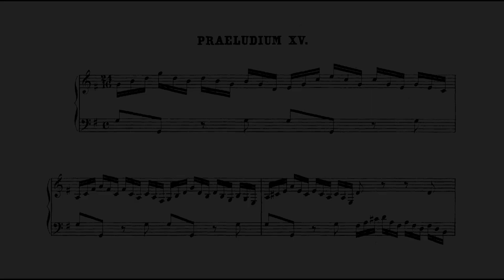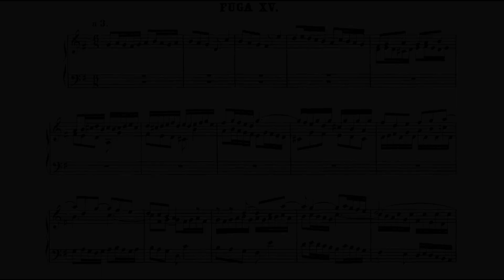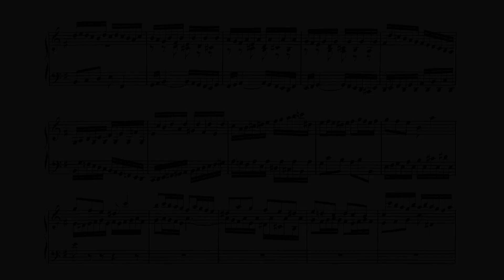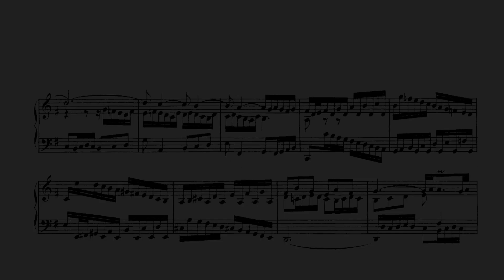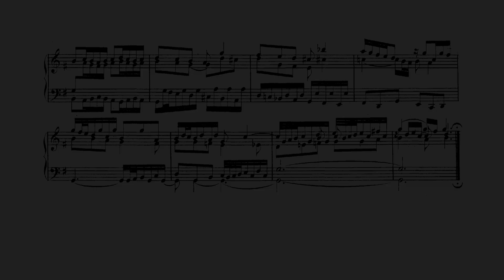J.S. Bach Prelude and Fugue in G Major, BWV 860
A rapid prelude, a difficult 3-voice fugue, from WTC I.
The 13th prelude and fugue I've recorded; I doubt I'll ever do all
48 ...